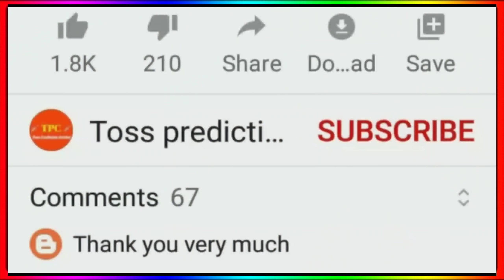IPL 2021 : IPL News 2021 Today ( BCCI Meeting, Mi Retain Players 2022, Sky In Rcb & Wtc Final Live )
BCCI Agm Meeting On 29 May 2021
IPL 2021 Date Announce By BCCI
Mi Retain Players 2022
Wtc Final 2021 Live Streaming
Sky In Rcb IPL 2022
IPL 2022 Mega Auction Rules